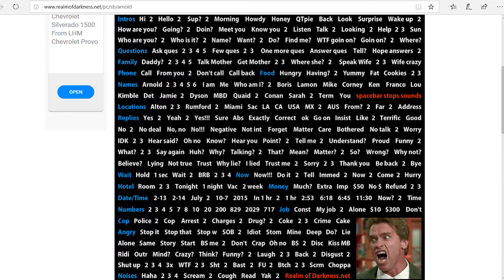Arnold Prank Calls A Hotel!!!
Arnold Schwarzenegger calls a hotel and just wants a room for tonight.

Please give a like on todays video.  I try to make 2 videos a week.